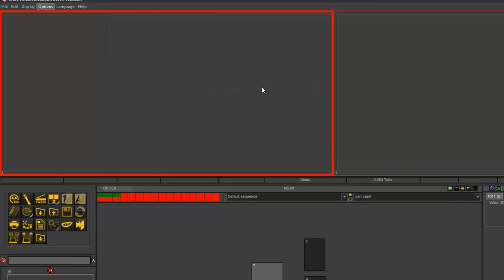How to acquire Pan x-rays with CADI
This video explains how to acquire a panoramic x-ray with the CADI software.